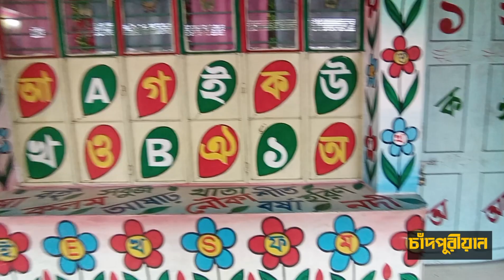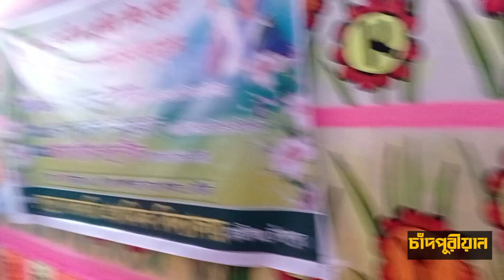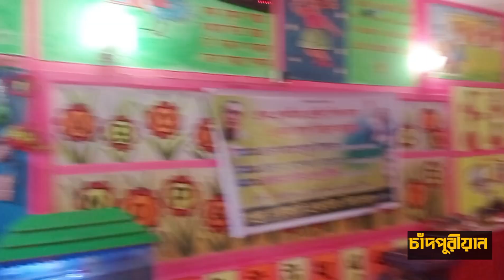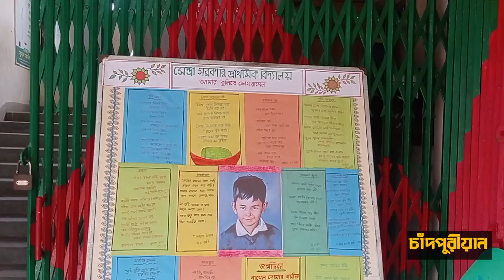আশ্চর্যজনক! বাংলাদেশের অদ্ভুত সুন্দর স্কুল!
সেন্দ্রা

রিয়াজ শাওন:

কোমলমতি শিশুদের লাল গোলাপ আর রজনীগন্ধা ফুল দিয়ে বরণ করে নিলেন বিদ্যালয়ের শিক্ষকরা। এমনই এক ব্যতিক্রমধর্মী প্রাক-প্রাথমিক শ্রেণী শিক্ষার্থীদের নবীন বরণের আয়োজন করে প্রশংসা কুড়াচ্ছে হাজীগঞ্জ উপজেলার সেন্দ্রা সরকারী প্রাথমিক বিদ্যালয়ের শিক্ষকরা।

৩০ জানুয়ারি ( মঙ্গলবার) সকালে সেন্দ্রা সরকারি প্রাথমিক বিদ্যালয়ের প্রাক-প্রাথমিক শ্রেণীর শিক্ষার্থীদের এই নবীনবরণ ও স্কুল ব্যাগ বিতরণ অনুষ্ঠান অনুষ্ঠিত হয়েছে।

এই সময় বিদ্যালয়ের মিলনায়তনে প্রাক-প্রাথমিক শ্রেণীর শিক্ষার্থীদের নবীনবরণ ও স্কুল ব্যাগ বিতরণ উপলক্ষে এক সংক্ষিপ্ত আলোচনা সভার আয়োজন করা হয়। বিদ্যালয় পরিচালনা কমিটির সভাপতি মানিক চন্দ্র শীলের সভাপতিত্বে ও সুজন মজুমদার এর সঞ্চালনায় আলোচনা সভায় প্রধান অতিথি হিসেবে বক্তব্য রাখেন উপজেলা সহকারী শিক্ষা অফিসার আফতাবুল ইসলাম, বিশেষ অতিথি হিসেবে বক্তব্য রাখেন, উপজেলা সহকারী শিক্ষা অফিসার মোহাম্মদ শাহজাহান।

এ সময় অনুষ্ঠানে আরও বক্তব্য রাখেন বিদ্যালয়ের প্রধান শিক্ষিকা আছিয়া খাতুন, বিশিষ্ট শিক্ষা অনুরাগী রোটারীয়ান জয়দেব পাল, আনিসুর রহমান সোহেল, আতিকুল জামান পাটোয়ারী, ইউপি সদস্য সিরাজ এবং কামাল পাটোয়ারী প্রমূখ।

আলোচনা সভা শেষে বিশিষ্ট শিক্ষা অনুরাগী রোটারীয়ান জয়দেব পালের অর্থায়নে ৫০ জন শিক্ষার্থীর হাতে স্কুল ব্যাগ তুলে দেন আমন্ত্রিত অতিথিরা। এর আগে প্রাক- প্রাথমিক শ্রেণীর কমলমতি শিশু শিক্ষার্থীদের লাল গোলাপ ও রজনীগন্ধা ফুল দিয়ে একে একে বরণ করে নেন বিদ্যালয়ের শিক্ষক শিক্ষকা ও আমন্ত্রিত অতিথিরা।

এ সময় উপস্থিত ছিলেন, সাবেক বিদ্যুৎসাহী সদস্য রোটারিয়ান সুমী রানী পাল, বিদ্যালয়ের সহকারী শিক্ষকা জাহানারা বেগম, জেসমিন আক্তার, রহিমা আক্তার, সায়েরা আহামেদ, সহকারী শিক্ষক তপন চন্দ্র দেব নাথা, মানিক চন্দ্র কর্মকার সহ শিক্ষার্থী অভিভাবকবিন্দু।